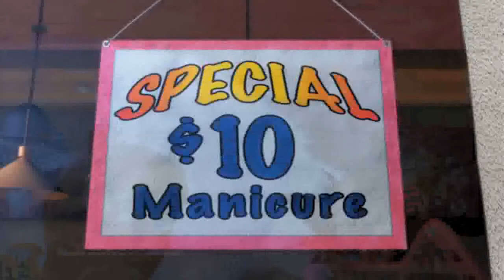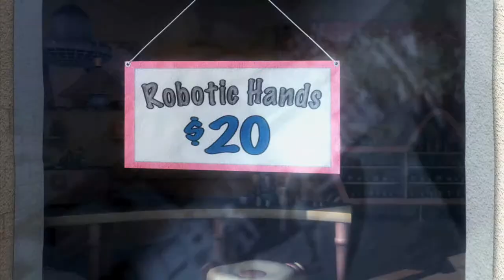Crash of the Titans Trailer 4 Xbox360 PS2 Wii PSP DS